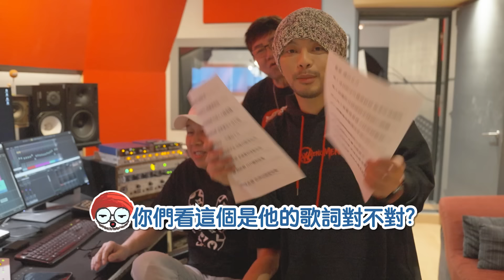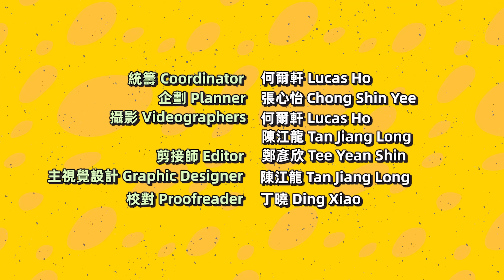終於踢到鐵板了！黃明志在錄音室崩潰...張少林客家饒舌《漂向北方》驚呆全場!【錄音室 Vlog】 GBTeam 129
客家人自己人，師傅現在rap了客家話應該就是我們自己人了～ 大家趕快去支持客家歌王張少林老師的告別演唱會吧！

黃明志工作室新頻道 【擊敗人團隊 The GB Team】 是團隊們為了紀錄大家的神經病日常所開的頻道。鬼才黃明志背後的團隊到底是怎樣的呢？